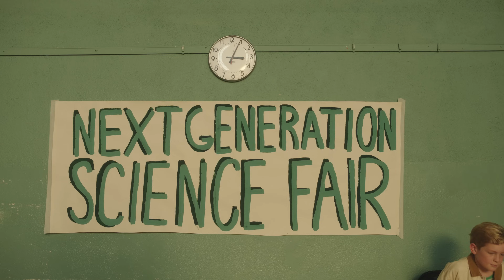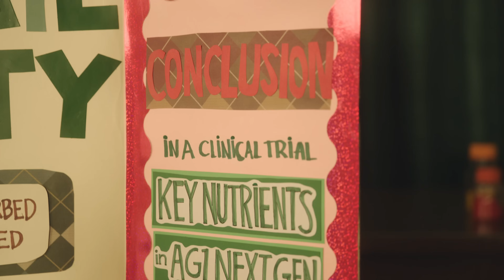AG1 | Back to Basics: Bioavailability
It’s quite the modern quandary: When you take supplements, do you want the vitamins and minerals to get peed right out? Or would you rather have them be available for your body to actually absorb and use?

To understand the difference, you’ve got to understand the ins and outs of bioavailability. So we’re going Back to Basics to help adults brush up on the simple facts about Daily Health, and see how beneficial the demonstrated bioavailability of AG1 Next Gen can be.†

This time we’ve tapped honor-roll-student Elyjha to tackle this delicate topic with seasoned professionalism and a whole bunch of jelly beans.

AG1 is intended for consumers aged 18+.

†Based on a crossover clinical trial assessing bioavailability in 16 healthy adults ages 18-42 over the course of 8 hours. for additional information.